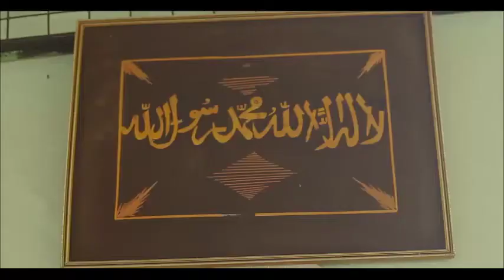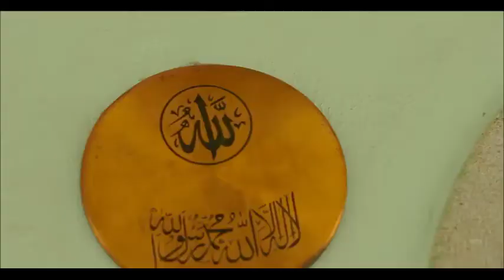TIKOLORE _Shaffie yusufu ft yususu bamusi x Abdul badri walala official video